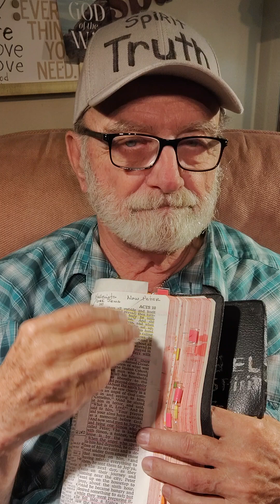Bernie teaches, Paul pointing into the LORD JESUS, YaHosHu-A